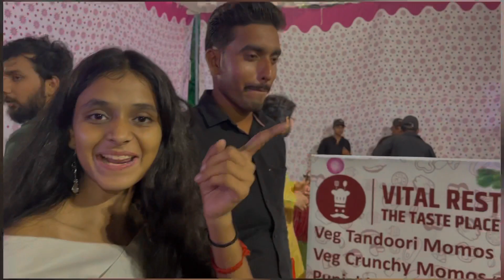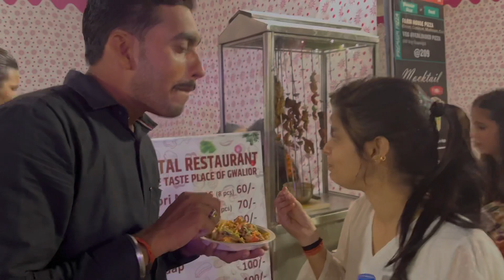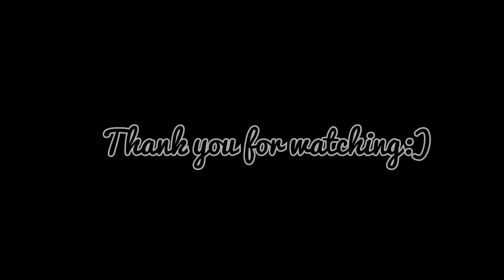Second Day of Garba nights✨ || Gujarati Dandiya Look Created❤ || Shivam Yadav Vlogs